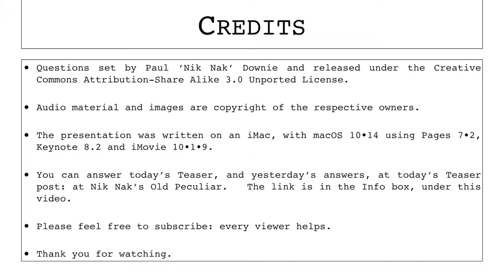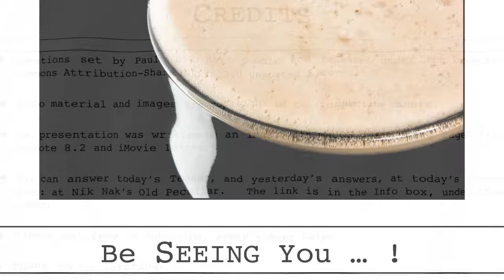10th October 2018 Teaser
This is the video for today’s Daily Teaser: to find out more, or put in your answers, go to Nik Nak’s Old Peculiar,